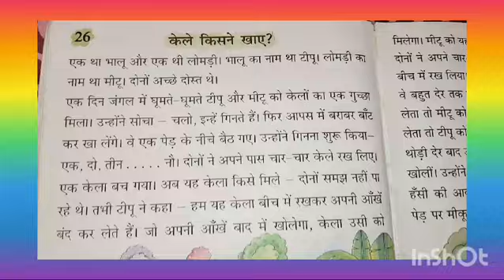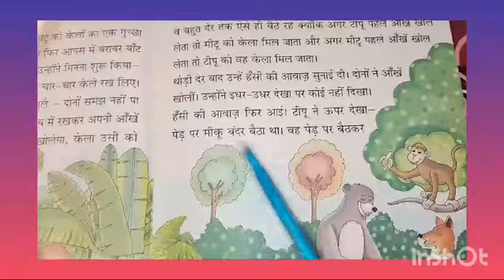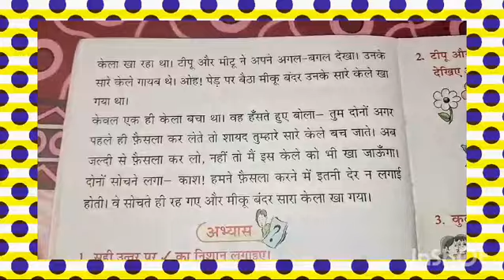hindi story. hindi kahani "kele kisne khaye." hindi moral story for kids. bedtimestories .class1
hindi story.
hindi kahaniya
hindi moral story.
hindi kahani kele kisne khaye.
kele kisne khaye story.
bhalu lomadi aur bandar ki khani.